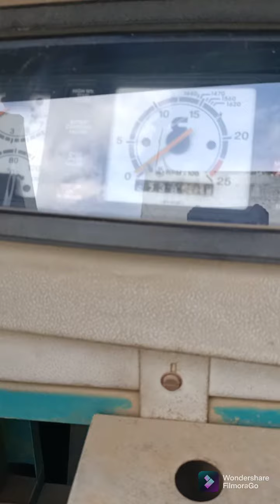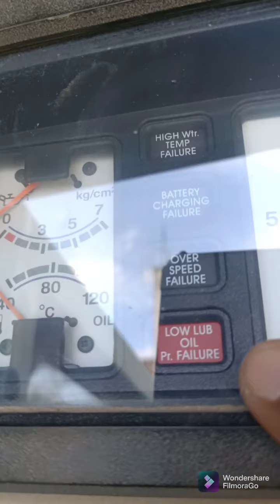Cummins Diesel Generator Alarm Rectification ? Telecom Knowledge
Cummins Diesel Generator 35 KVA Alarm Rectification